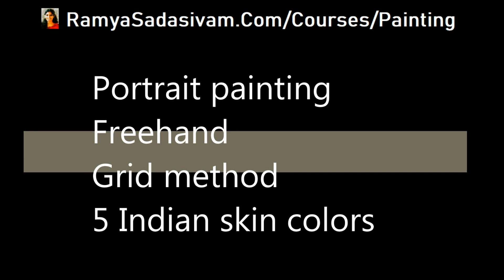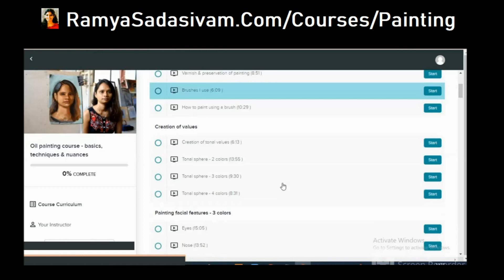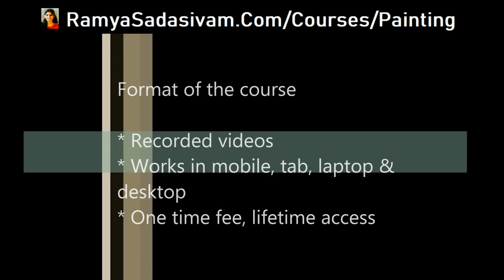Realistic portrait painting course | Teaches 5 different Indian skin tone | RamyaSadasivam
This is portrait painting course that teaches everything about oil painting, portrait painting, freehand and grid method.

You do not have to know anything about painting or drawing or portrait or art. This is because everything is taught from the basic. Check the video completely and you will understand the course.